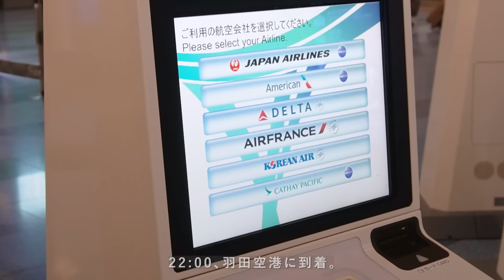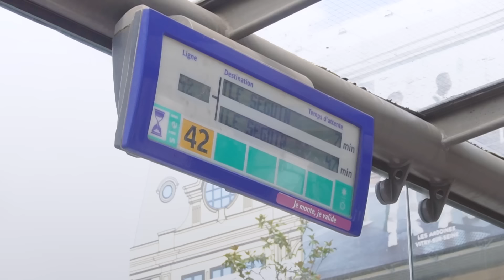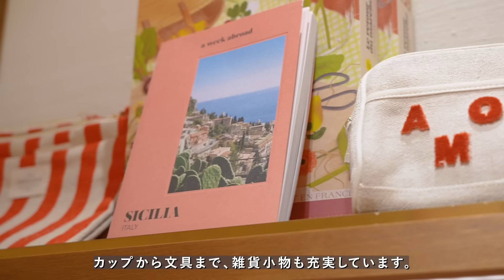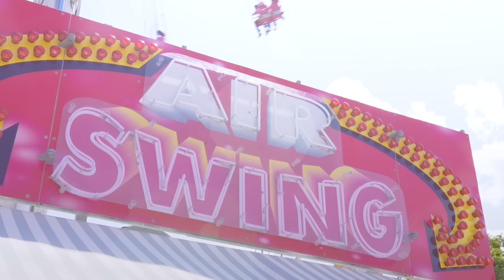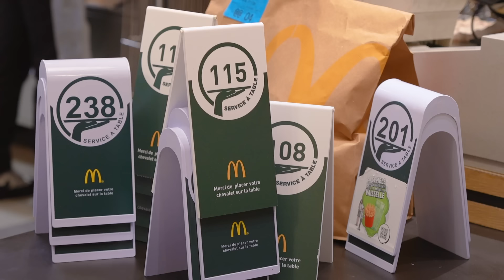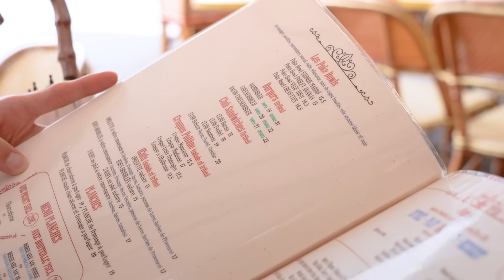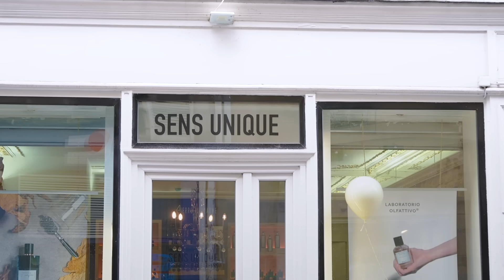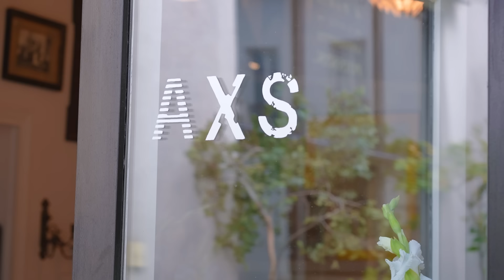パリVlog🇫🇷30代夫婦5泊6日のフランス新婚旅行｜カフェ＆ヴィンテージショップ巡り｜マレ地区散策｜蚤の市｜エッフェル塔｜ルーヴル美術館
[ 30代夫婦のParis Vlog🇫🇷暮らすように巡る、5泊6日のハネムーン旅行✈️ ]

制作したスマホの壁紙ダウンロードはこちら
（ストーリーorハイライトのスマホ壁紙のリンクから）

🌿Threads
日常をゆるく投稿しています

🌿Rakuten Room
使用アイテムをまとめています

パリ移住ライフスタイルプロデューサー：せーらさん

パリ在住フォトグラファー：Saoriさん

🪑CHAPTER LIST／再生リスト
00:29 Flight
01:04 Day1
07:46 Day2
19:34 Day3
30:18 Day4
34:45 Day5
48:34 Day6

📍TOURIST SPOTS／観光スポット
■Googleマップ

■Day1
Maison Malesherbes

■Day2
エッフェル塔

■Day3
Café Lapérouse Concorde

■Day4
エッフェル塔

■Day5
Suite La Trésorerie

■Day6
蚤の市ヴァンブ